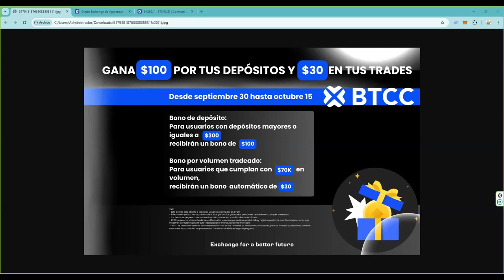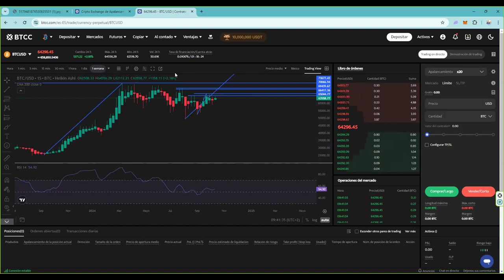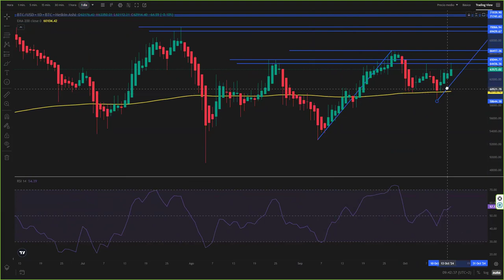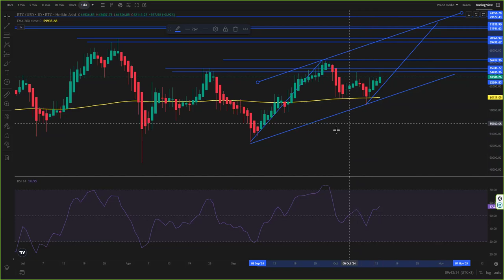bitcoin objetivos de corto y medio plazo